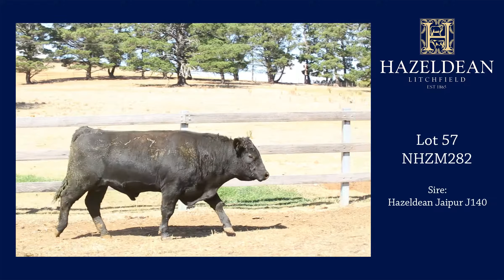Hazeldean Lot 57 NHZM282